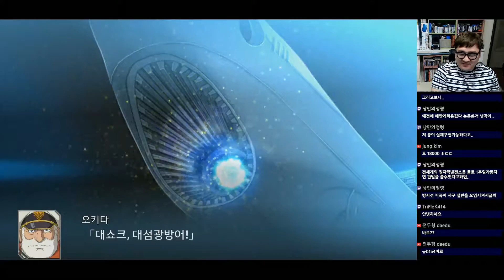[PD티폰] PS4 Pro 슈퍼로봇대전V #64 제42화 어두운 빛을 넘어서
드디어...이런 날이 오다니!
건담, 마징가 그 로봇들이 다 함께 싸우는 슈퍼로봇대전!!
이제 그 작품을 한글로 즐긴다!!
일단 DLC부터 다 사서... 어라?!

2017년 4월 11일 방송분 입니다.